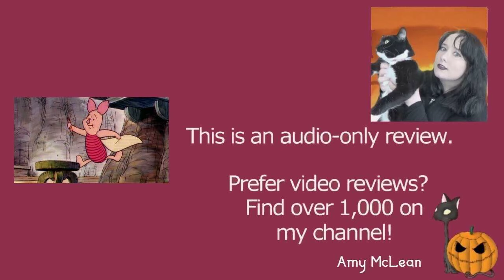The New Adventures of Winnie the Pooh S02E01 To Catch a Hiccup | Review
MY BOOKS What's your review of the New Adventures of Winnie the Pooh episode To Catch a Hiccup (S02E01)? Characters in the series include Winnie the Pooh, Tigger, Piglet, Eeyore, Rabbit, Owl, Gopher Christopher Robin, Kanga, Roo, and more. [OPEN FOR LINKS AND FACTS!] WinniethePooh PoohBear TheNewAdventuresofWinniethePooh Do you want to watch the New Adventures of Winnie the Pooh episodes? Did you enjoy the full series or just parts of it? Scroll down for more information!

Amy McLean

About the New Adventures of Winnie the Pooh 2x01 (Season 2 episode 01) To Catch a Hiccup

Wondering where to watch the New Adventures of Winnie the Pooh? Most of the films and TV shows I review can be found on Amazon Prime, Netflix, DVD, or blu-ray. At the time of writing, it's available on Disney Plus.

Episodes Cast and Characters:
Jim Cummings - Winnie the Pooh
Paul Winchell - Tigger
John Fiedler - Piglet
Ken Sansom - Rabbit
Hal Smith - Owl
Peter Cullen - Eeyore